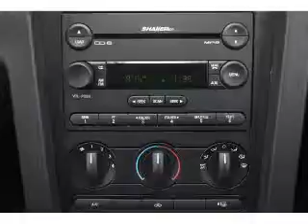2006 Ford Mustang - Ewing NJ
Year: 2006
Make: Ford
Model: Mustang
Trim: GT
Engine: 4.6 liter 8 cylinder 24 valve
Transmission: Automatic
Color: Gray
Mileage: 54396
Address:
1721 North Olden Avenue